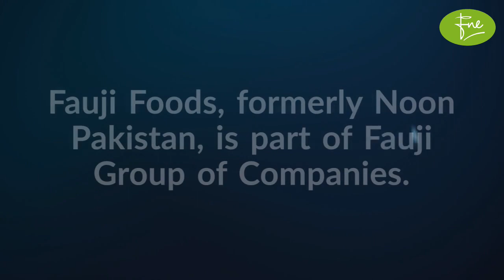Fauji Foods Limited Company Review